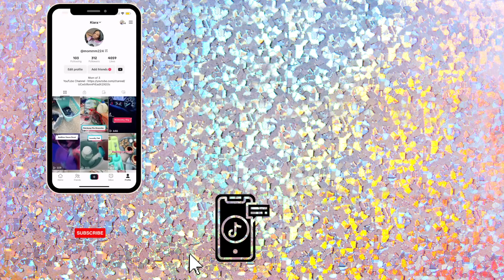THE WORST FIRST DAY OF SCHOOL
KIARA AGE:27
TAMIA AGE:4
A'LEAH AGE:2
NYLAH AGE:7

BUSINESS ONLY!!